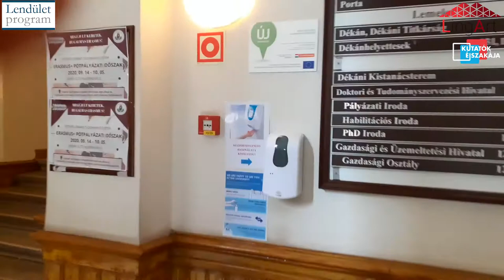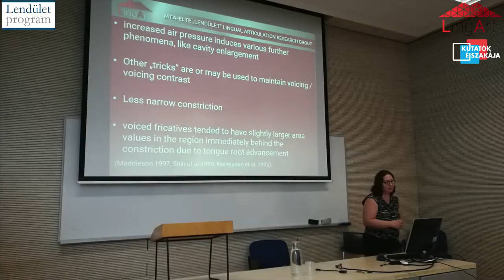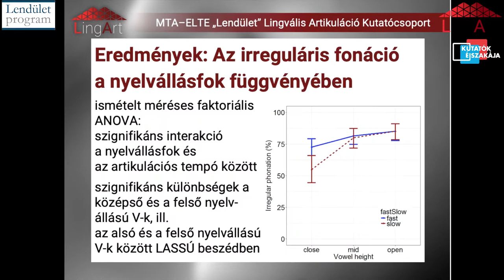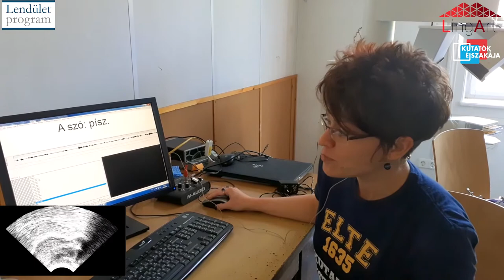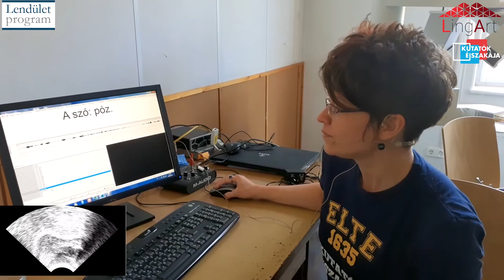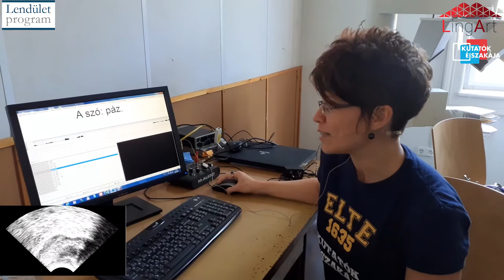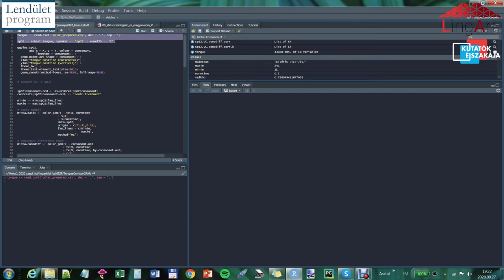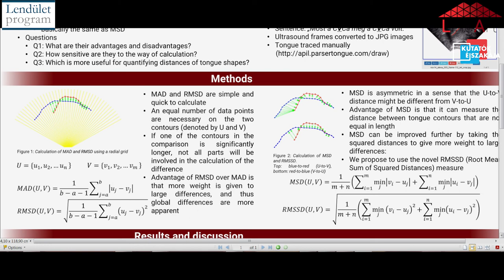Hogyan készül a nyelvultrahangos vizsgálat?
Az MTA-ELTE Lendület Lingvális Artikuláció Kutatócsoport bemutatója a Kutatók Éjszakája 2020 rendezvényen.

A videóban bemutatjuk, hogy mire szolgál a nyelvultrahang, és hogyan készül a vizsgálat. Milyen tudományos kérdések vizsgálhatók a nyelvultrahang segítségével? Mit teszünk azért, hogy ne mozogjon az ultrahangfej? Hogyan lehet feldolgozni az elkészült felvételeket, és hogyan lesz belőlük adat? Az adatokból hogyan és mire lehet következtetni? Hol hasznosíthatók az eredmények?

Közreműködnek: Markó Alexandra, Csapó Tamás Gábor, Deme Andrea, Gráczi Tekla Etelka, Juhász Kornélia

A beszéd olyan tevékenység, amelyet folyton végzünk, mégis keveset tudunk arról, hogy hogyan működik. A beszéd vizsgálatával, kísérleti alapú leírásával foglalkoznak a fonetikusok. Az MTA-ELTE Lendület Lingvális Artikuláció Kutatócsoport tagjai olyan fonetikusok, akik az artikulációs szervek beszéd közbeni mozgását vizsgálják erre alkalmas eszközök segítségével. Ezek egyike a nyelvultrahang, amely a nyelv felszínét teszi láthatóvá. A kutatócsoport tagjai a fonetika tudományterületeit mutatják be, és a nyelvultrahangos vizsgálatokból adnak ízelítőt a Kutatók Éjszakáján.